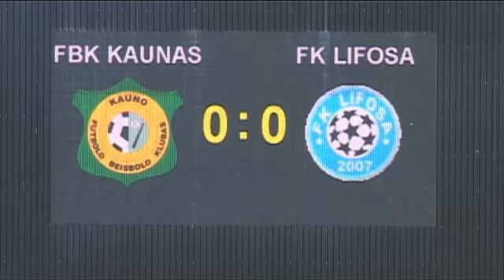Kėdainių "Lifosai" nepavyko įveikti FBK Kauno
Lietuvos futbolo federacijos pirmosios lygos lyderiai Kauno FBK Kaunas ir Kedainiu Lifosa ginklus sureme sestadienio popiete. Turnyrines lenteles kaimynu dvikovoje stipresni buvo kaunieciai, kurie rezultatu 3-0 iveike Kedainiu miesto komanda.